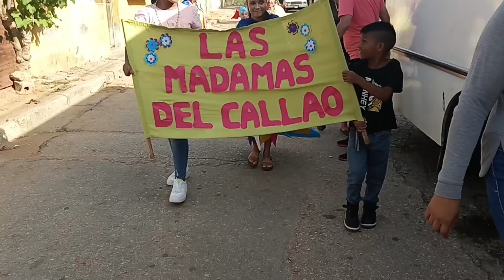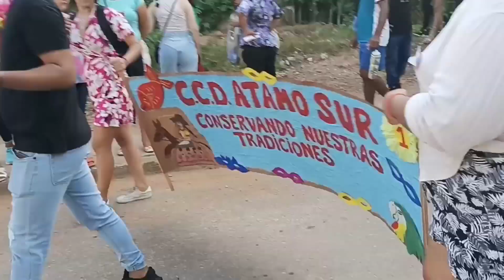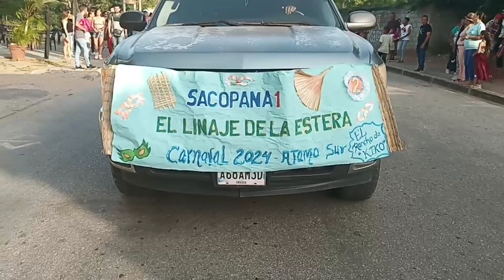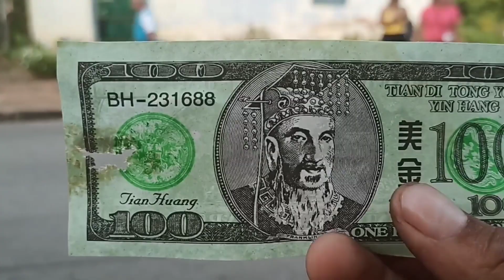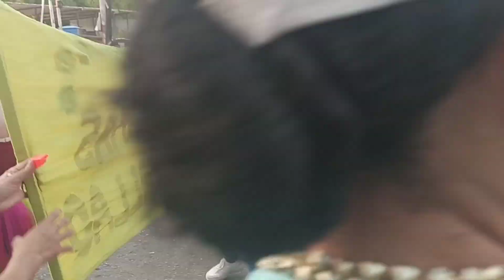carnavales atamo 2024